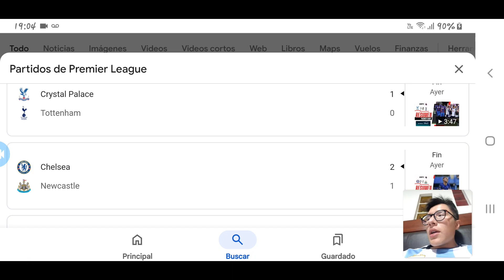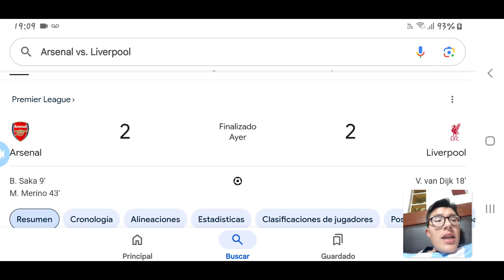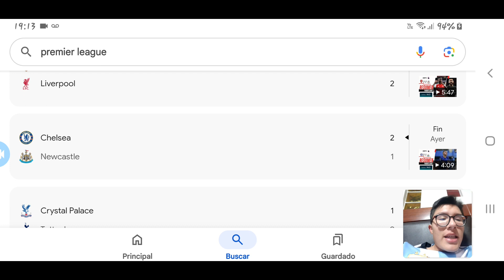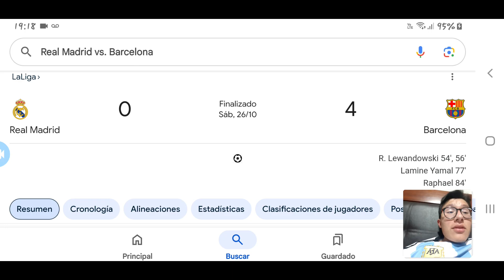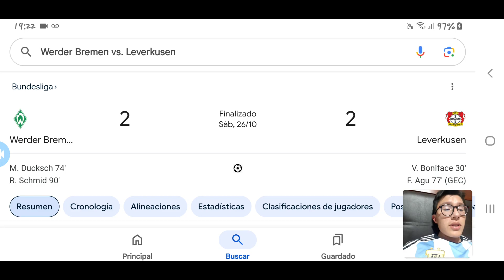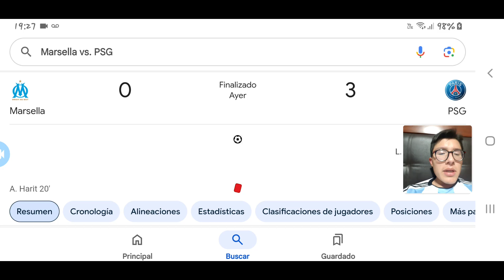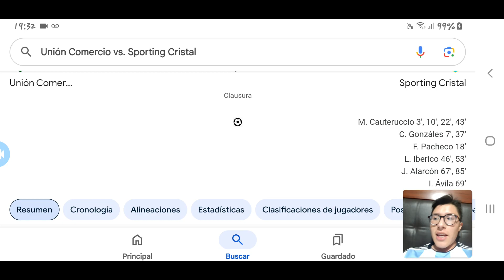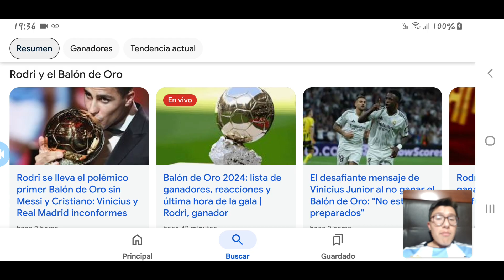NOTICIERO WILLY #12/PALIZA BLAUGRANA EN EL CLASICO-EL CITY RECUPERA LA PUNTA-CRISTAL ROMPE RECORD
Hola chicos como andan!!! Aquí como siempre subiendo videos de calidad y mostrando mi pasión por youtube, el fútbol y muchas cosas más.
0:00 Intro
2:37 Inglaterra
11:43 España
16:11 Alemania
19:28 Italia
22:58 Francia
24:14 Brasil
26:09 Perú
30:18 Balón de Oro